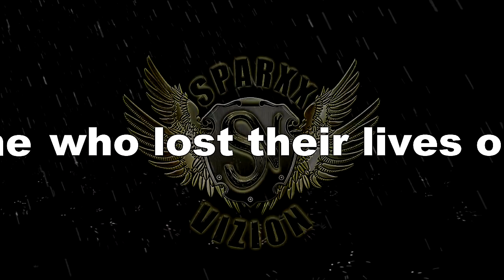Rap Hip-Hop Instrumental - New World Order | SPARXX VIZION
Information on the video screen is no longer active.